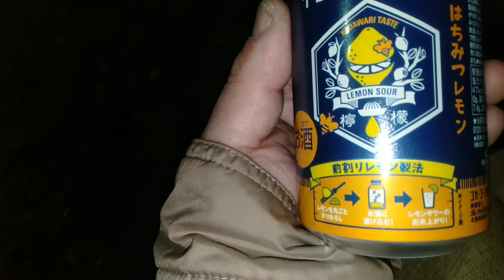【#９７５】『お酒呑んでみた。シリーズ』〘不定期版〙〔日本コカ・コーラ株式会社《こだわりレモンサワー檸檬堂【はちみつレモン】》〕編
５０歳を目の前にして一念発起

『お酒呑んでみた。シリーズ』〘不定期版〙

今回のお酒
《日本コカ・コーラ株式会社》
【こだわりレモンサワー檸檬堂〘はちみつレモン〙】

果汁７％

今回は
《日本コカ・コーラ株式会社のこだわりレモンサワー檸檬堂〔はちみつレモン〕》をいただきました。

はちみつ強く出ていてレモンは影に隠れ
レモンサワーといった感じはしない。